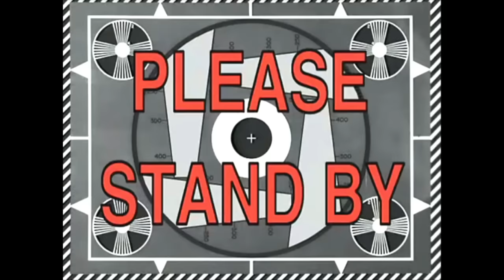EXTREME YOGA CHALLENGE (with The Rybka Twins)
This week I collabed with the amazing Rybka Twins! We did the extreme yoga challenge and had a random stranger (Zak) judge the poses!